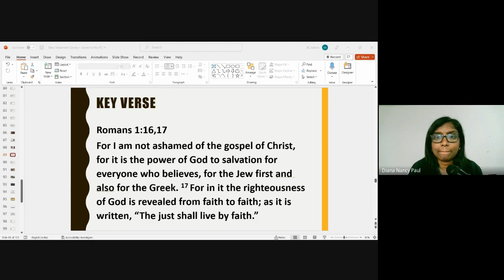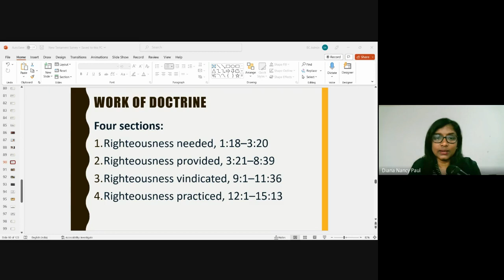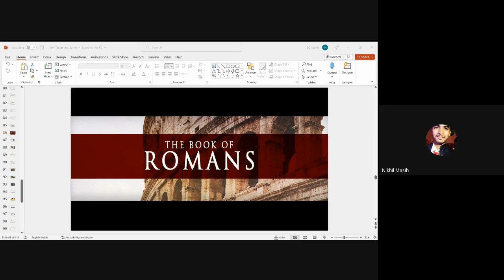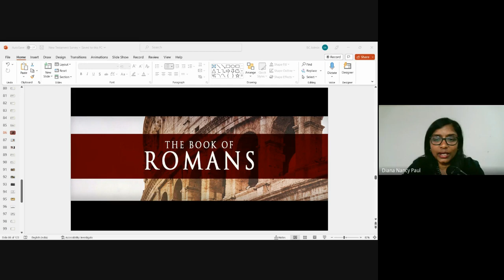New Testament Survey | Lecture 14 : BC103-NT-20230221